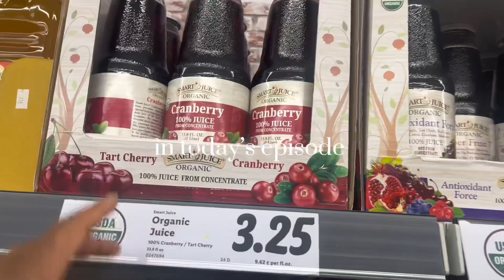Digital Diary | cozy reading, cooking with Kendal, new plants, & chit chat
I hope you enjoyed the video and let me know what you think of the intro! I love the animation!! 🫶🏾

SUB COUNT: 1,041!! ✨ (5/10/2024)